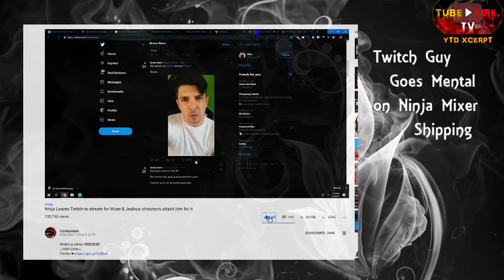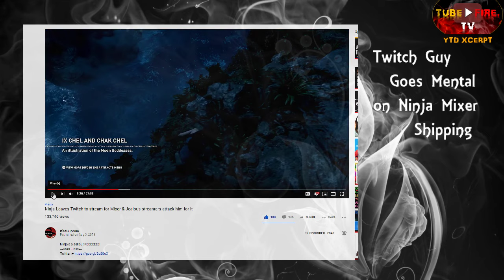Twitch Guy Goes Mental on Ninja Mixer Shipping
Ninja Twitch Mixer, Ninja Mixer, Ninja Twitch, Twitch Mixer, Ninja, Twitch, Mixer

From

Ninja Leaves Twitch to stream for Mixer & Jealous streamers attack him for it - It'sAGundam

Ninja's a sellout REEEEEEE! →Mah Links← Twitter